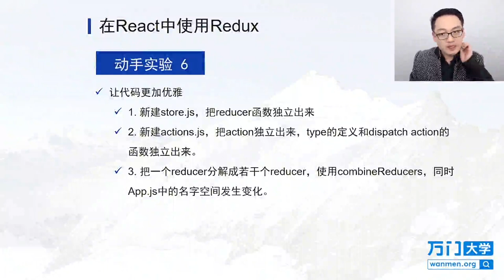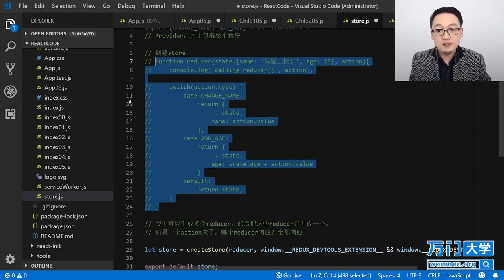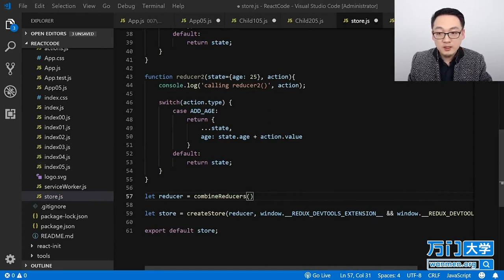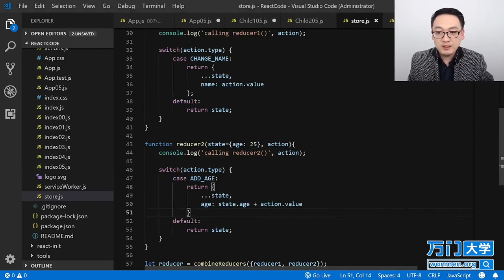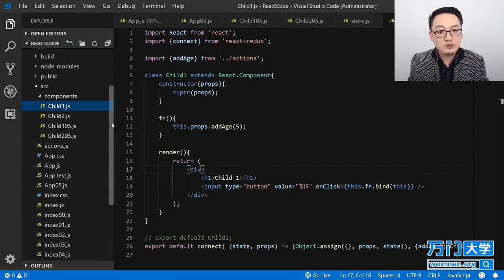React实战开发特训班-7.13让代码更加优雅（二）